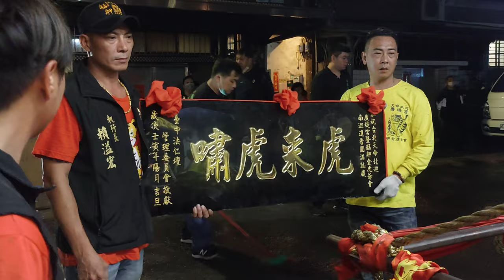【新港奉天宮艋舺金虎爺會-虎爺吃炮】~111台北天命北巡廣堤宮九天玄女娘娘暨艋舺金虎爺會南巡謁祖進香回駕遶境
新港奉天宮艋舺金虎爺會-虎爺吃炮